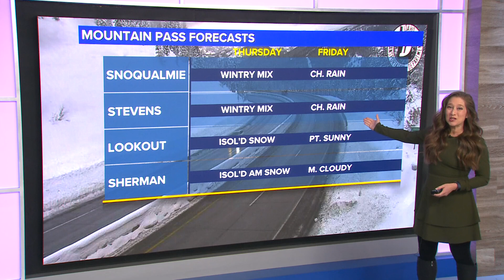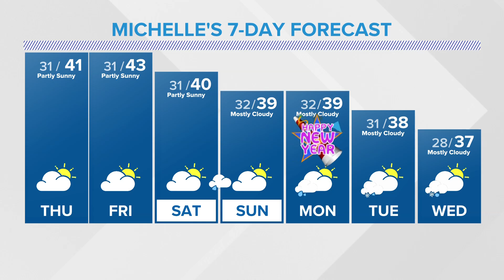Light rain overnight in the Inland Northwest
There might be some mild and rainy weather coming to the Inland Northwest! KREM 2 Meteorologist Michelle Boss has the latest forecast.